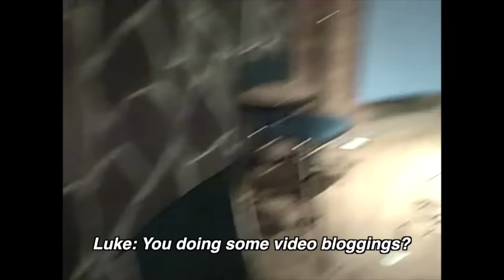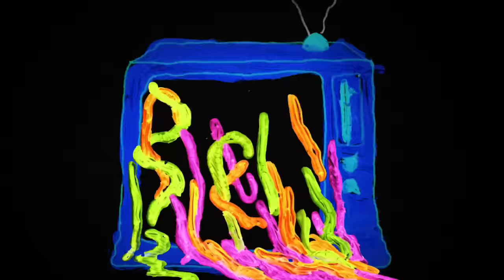BORN RUFFIANS: B-Roll Preview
Introducing B-Roll - our new weekly YouTube series shot and edited by us. We'll be on tour or in the studio or wherever the heck else, so come along with us jabronis. Every Thursday.

The song here is a demo we did while working on RUFF. Luke, Aron (of Young Rival) and I smanged this one out in a day but didn't know what to make of it. The lyrics are mostly gibberish. It's called Outside Bologna. I love it.

B-Roll animated titles by Anne Douris. Some footage (the real purty-lookin' live shots) by Roger Galvez.

ALSO we're going on tour - RUFFtour dates are up with more to come real soon.

And hey if you're feeling this here video, maybe you'll be into a similar series we did for Indie88 which you can watch

Or maybe you'd be down for checking out our first crack at something like this when we filmed ourselves writing and demoing Birthmarks at a farmhouse.